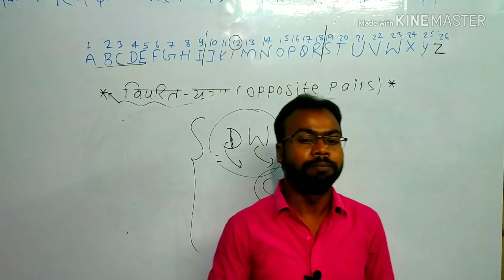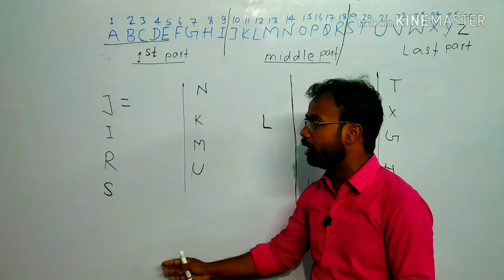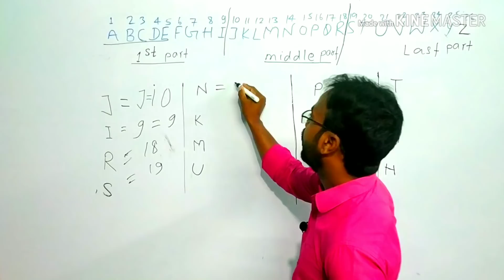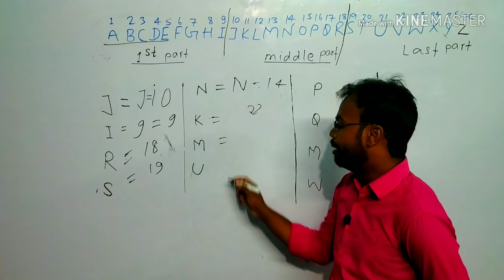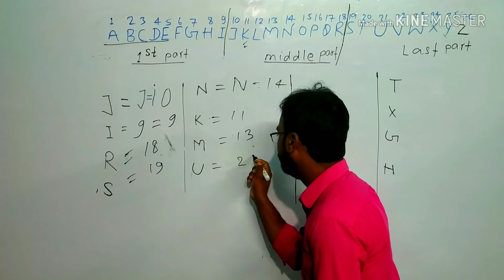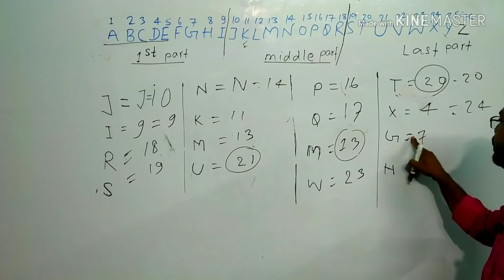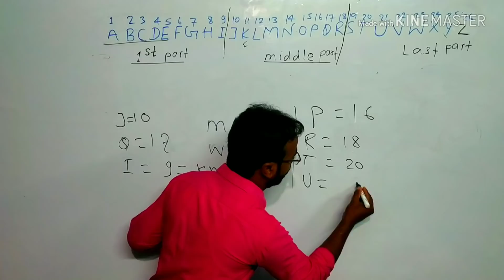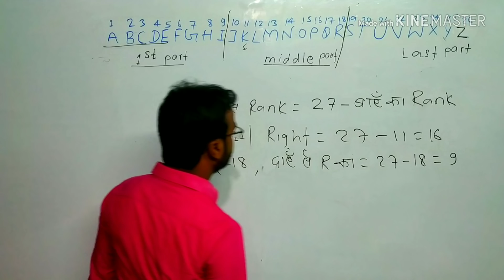Alphabet Rank from Left || part:1 || Amazing Idea & tricks |REASONING SPEED TRICKS |By Arun sir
दोस्तो जादुई TRICKS और IDEA है इस विडियो में जो Alphabet का RANK बिना किसी फॉर्मूले का याद रख सकते हैं !

यदि आपको RANK याद नही होता है तो इसे एक बार जरूर देखें !
इसका एक और वीडियो है PART :2 उसे भी जरूर देखें

"BINDAS EDUCATION " by Arun sir